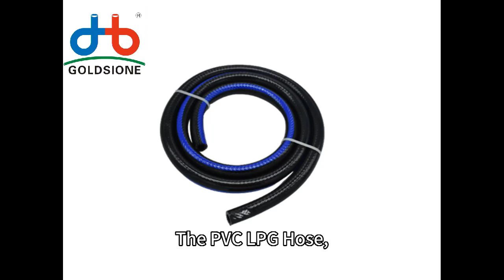PVC LPG Hose: What You Should Know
Here's the introduction pvc lpghose​​​ - PART (01)